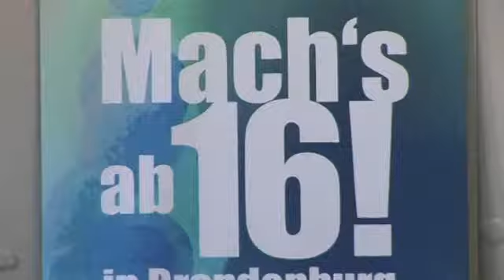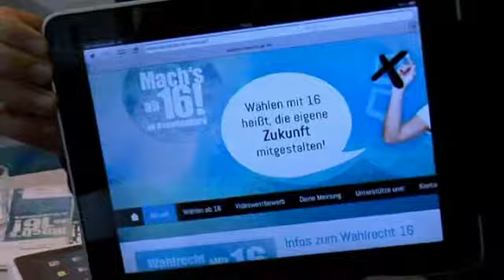Pressekonferenz zum neuen Internetportal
Susanne Netzel, Vorstandssprecherin des Landesjugendrings Brandenburg, der Koordinator des Handlungskonzepts „Tolerantes Brandenburg" der Landesregierung, Jugendstaatssekretär Burkhard Jungkamp, und Jean-Pierre Winter von der Potsdamer Agentur ‚medienlabor' haben am 26. Oktober 2011 in Potsdam das neue Internetportal vorgestellt. Dort können sich Jugendliche ab zwölf Jahren über das Projekt „Wählen mit 16" informieren und sich mit Videoclips, Umfragen oder Forenbeiträgen an der Diskussion über die Absenkung des Wahlalters beteiligen.